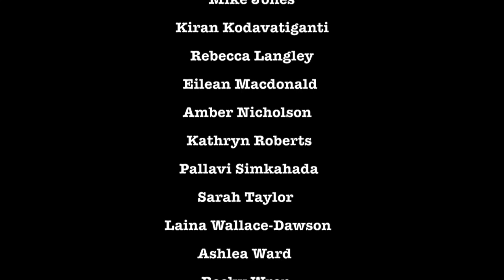Leavers Video 2018 13B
Leavers Video 2018